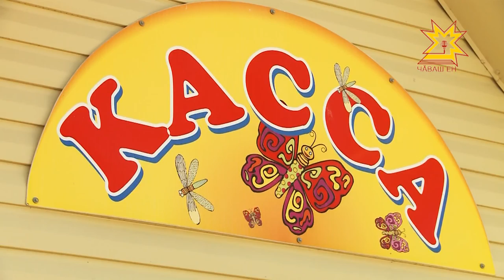Лакреевский лес. Новшества.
Через полтора месяца — в мае в городских парках начнут работать аттракционы. Что нового ждет посетителей Лакреевского леса, об этом далее.